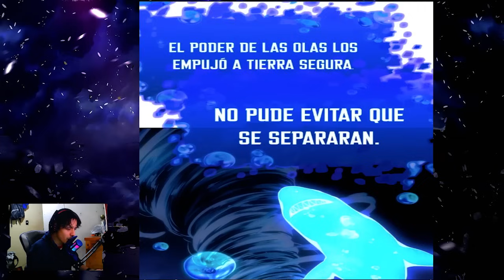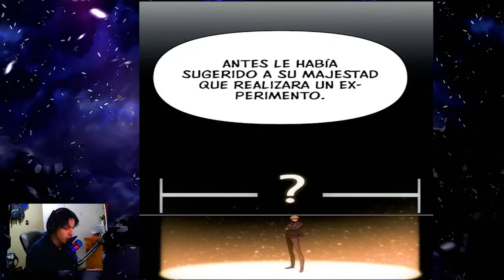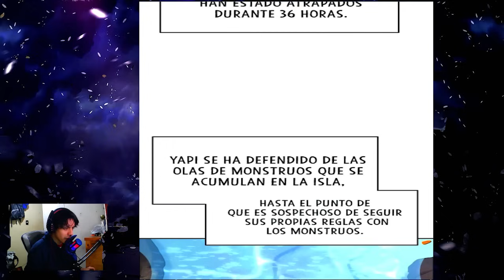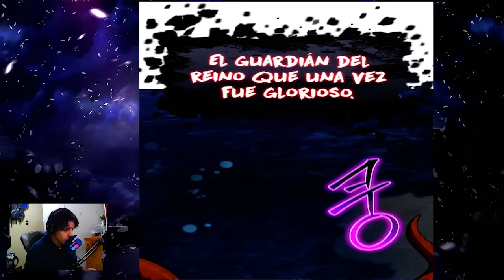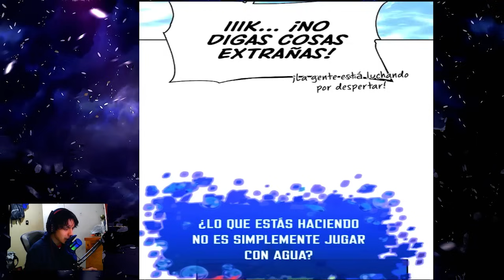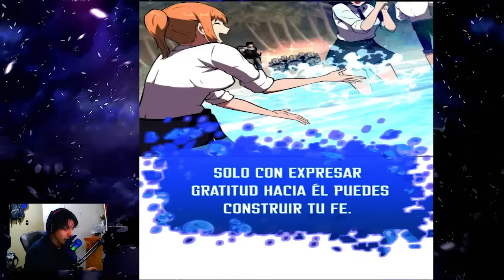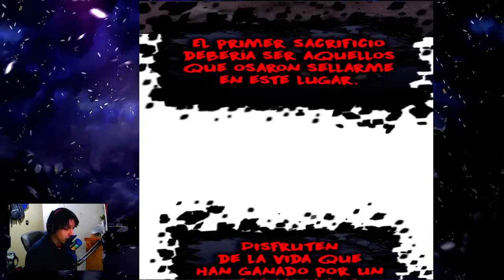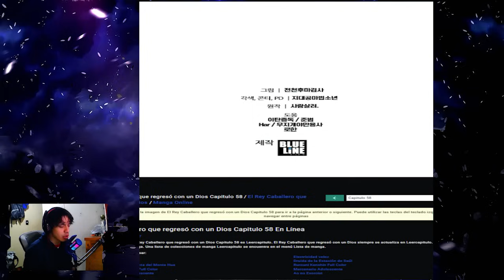EL DESPERTAR DE LA SACERDOTISA HAN HARI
¡Bienvenidos a mi canal! Hoy les traigo lectura/narración de los capítulos 54-58 del manhwa 'Rey caballero que regresó con un Dios'.